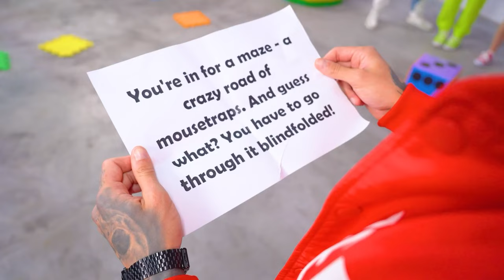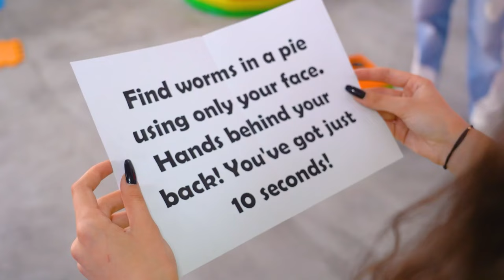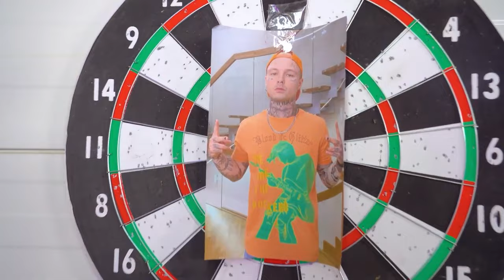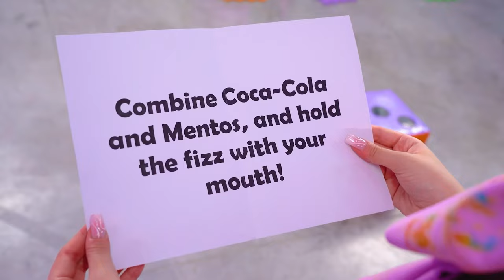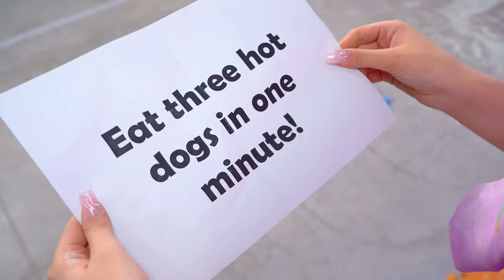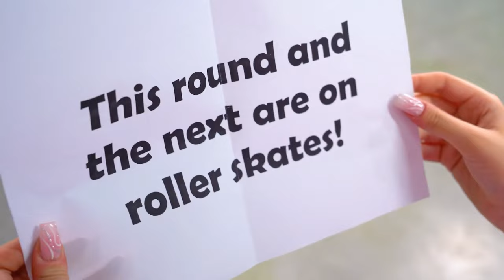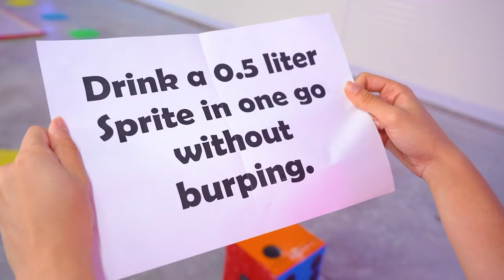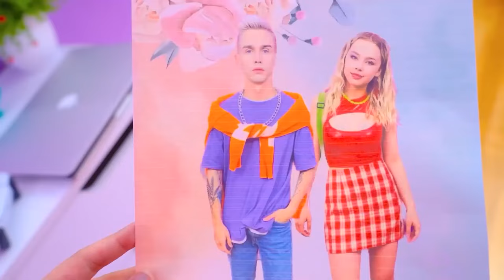Survive Real Life Largest Board Game! Magic JoyStick Grants Wishes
Buckle up for the ultimate test of strategy, luck, and survival as we embark on the most epic adventure yet: Surviving the Real Life Largest Board Game Challenge! Watch as we strategize, compete, and face unexpected twists at every turn. With each move, we'll need to outwit our opponents, think on our feet, and overcome obstacles to emerge victorious. Will we conquer the board and claim victory, or will we be left behind in the game of life?

Enter a world of wonder and wishful thinking as we uncover the consequences of a magical joystick that grants our wildest wishes, but with unexpected twists! Join us on this thrilling journey as we embark on a quest to fulfill our dreams, only to discover the dangers of unchecked power and the importance of responsibility. But as our desires spiral out of control, we'll need to band together and navigate through the chaos to set things right. Will we learn to wield our newfound power wisely, or will our dreams lead us astray?